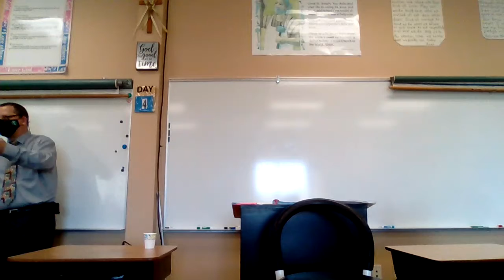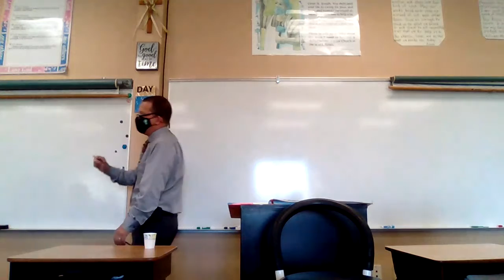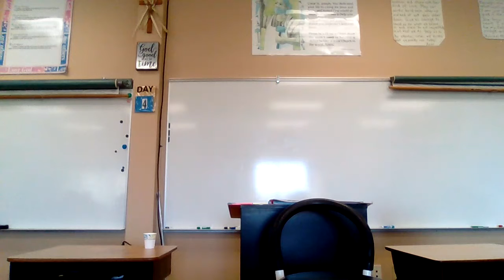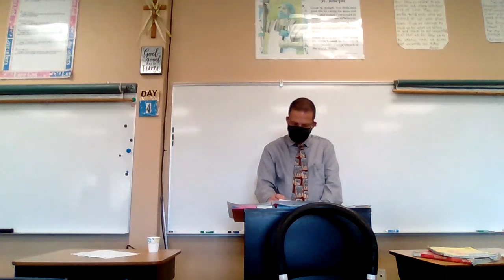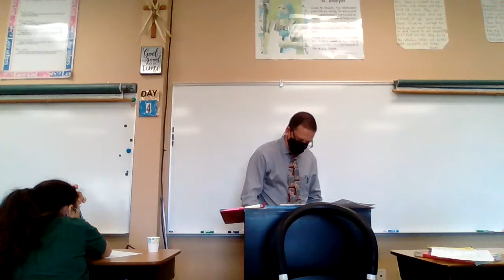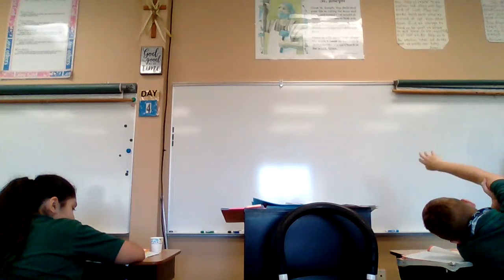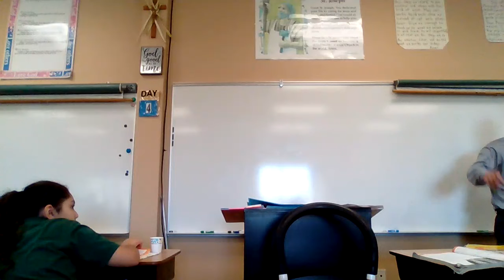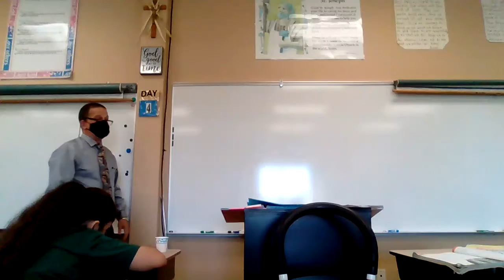6th religion April22 Chapter 13 review